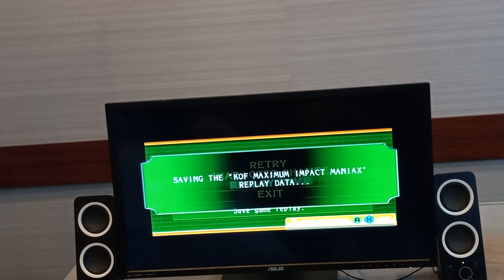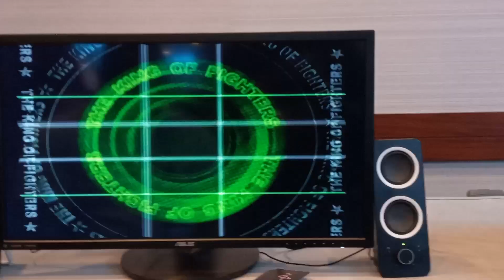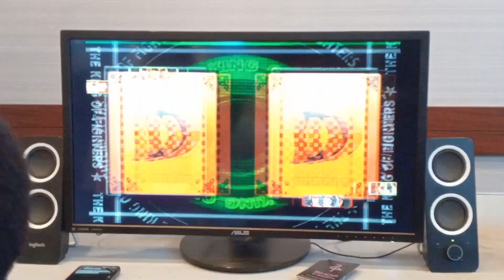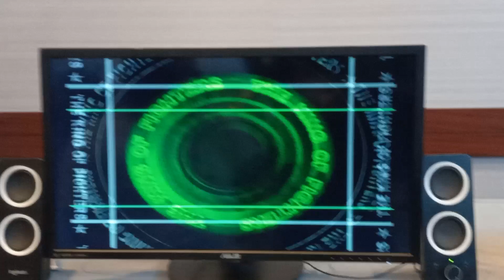Maximum Impact Maniax at Frosty Faustings XV